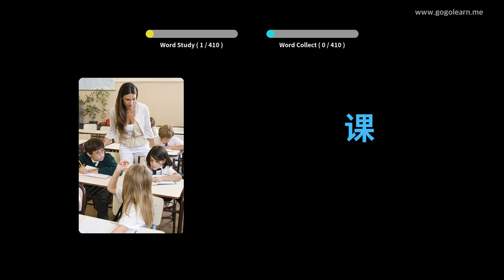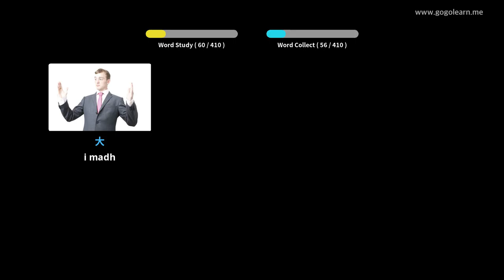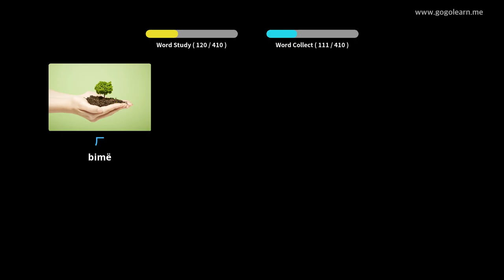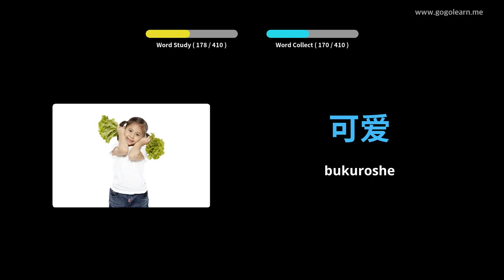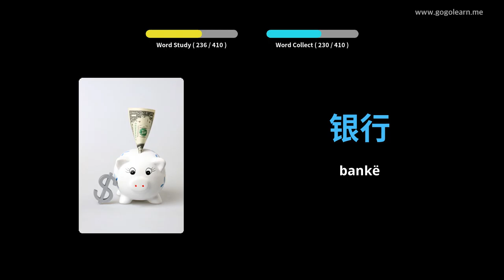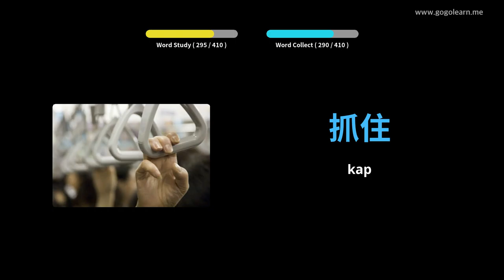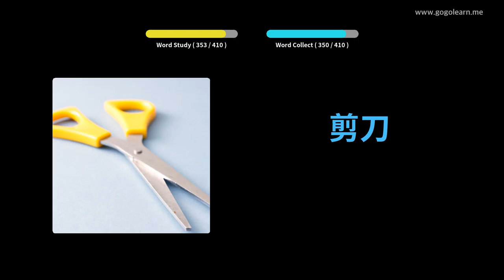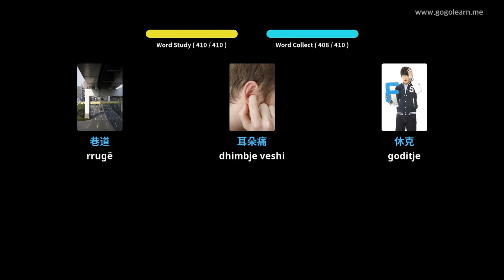Mësoni me Kinez Fotografitë |Fjalori Kinez Shkolla e Mesme 1 | Golearn